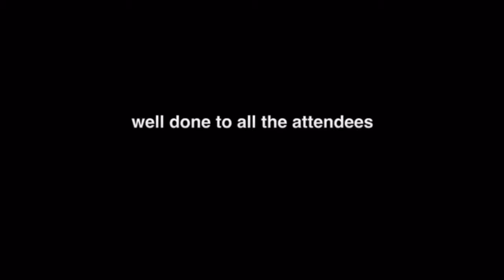My Movie 1